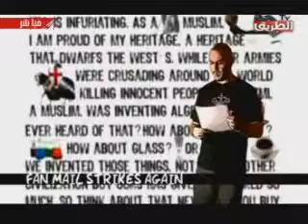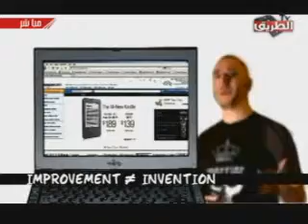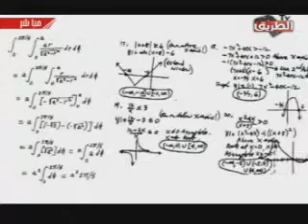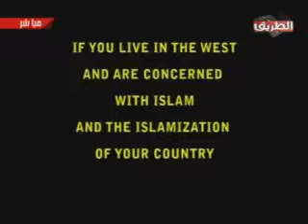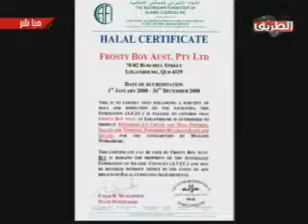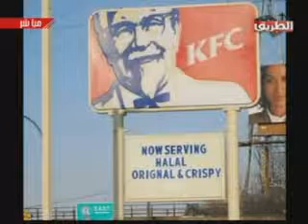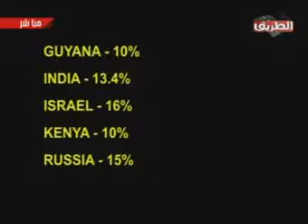What Did Mohammed Do 30